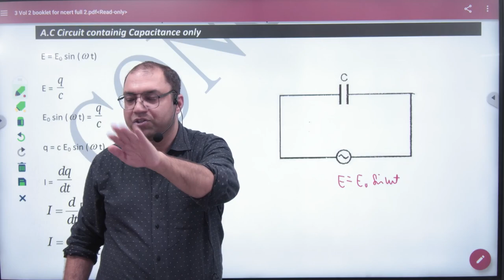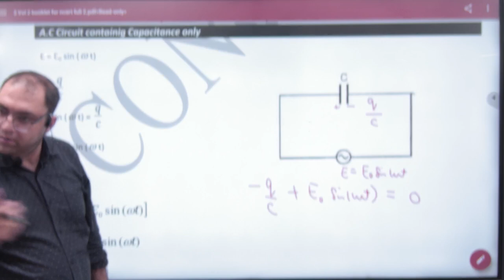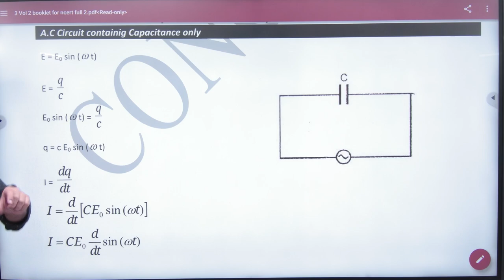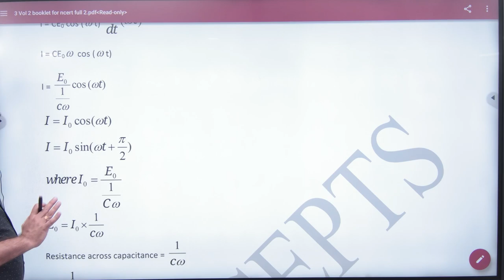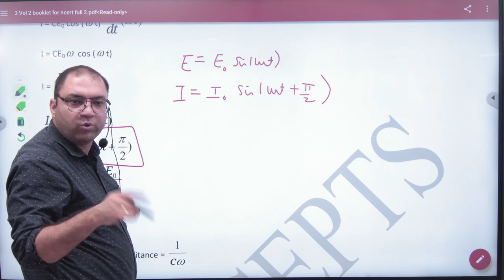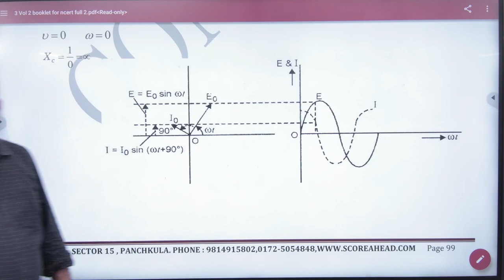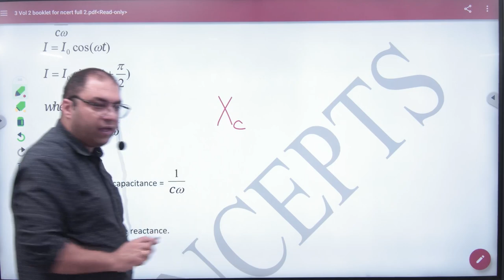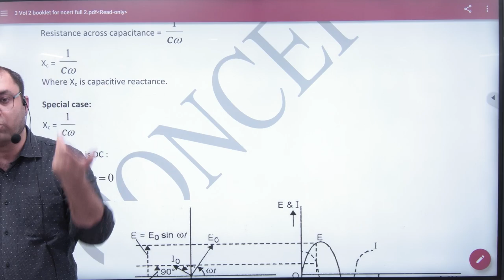5 AC circuit containing capacitance only